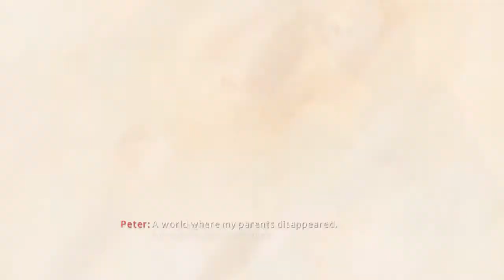The Amazing Spider-Man Game Gameplay Walkthrough Part 1 - The Beginning (Video Game)